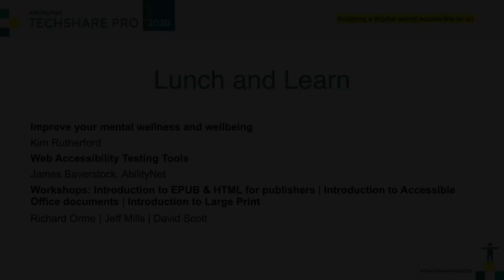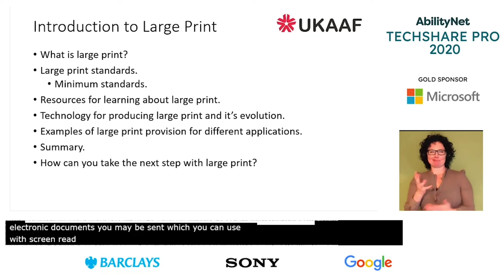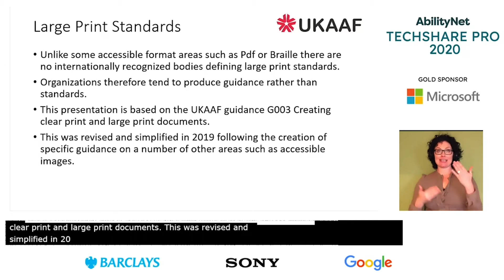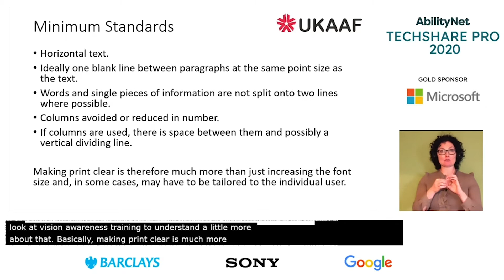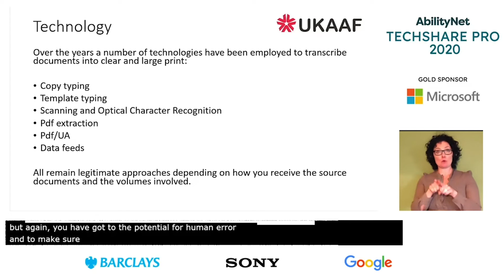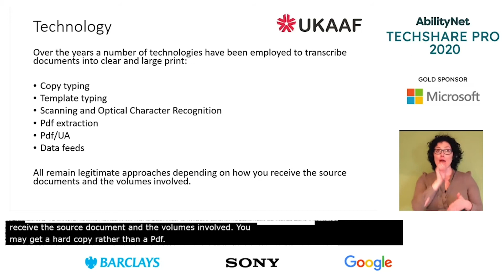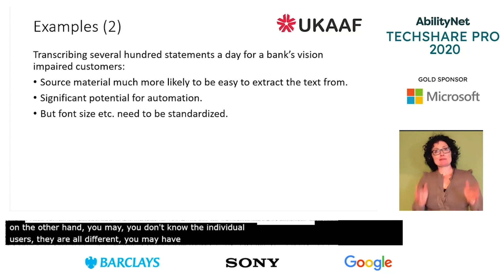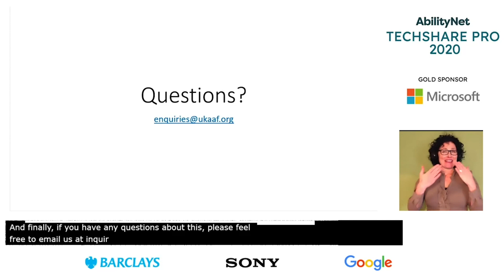TSP 2020: Introduction to large print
Presented by David Scott